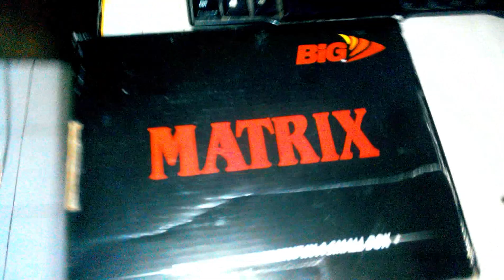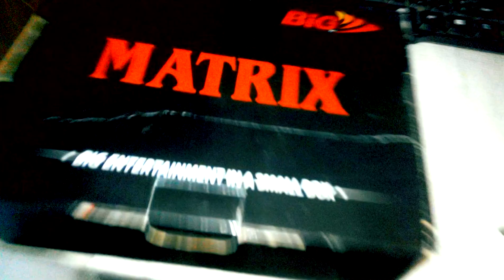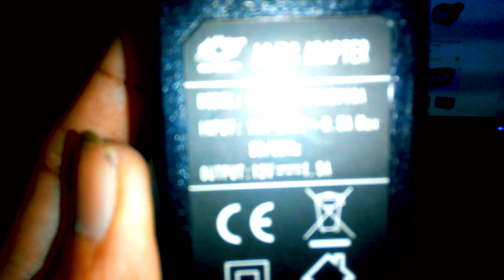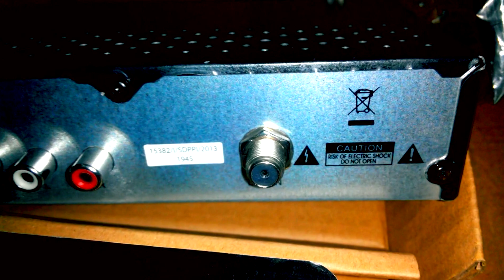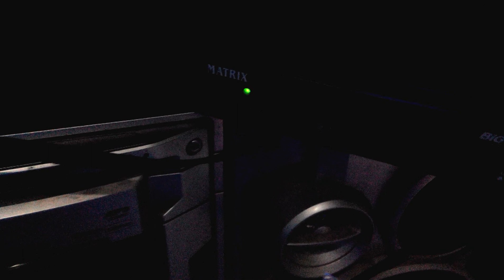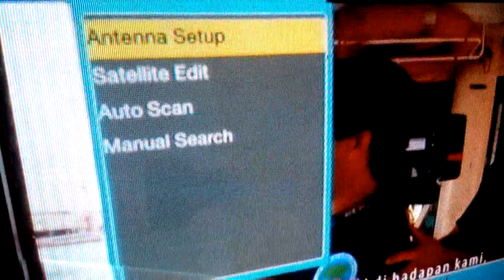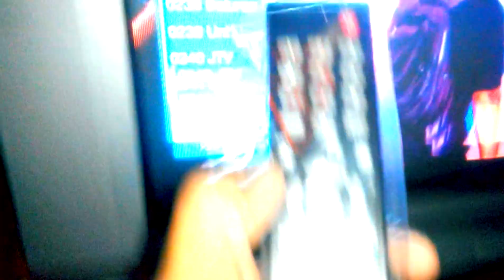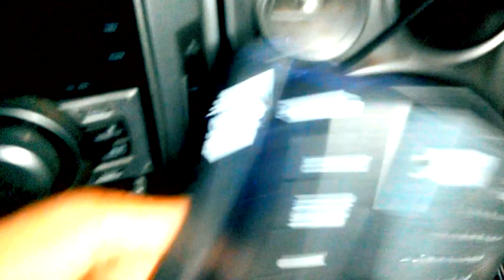Review Receiver Satelit Matrix Big TV FTA Mpeg 4 Murah Meriah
Berikut Review dari sebuah Receiver merek Matrix BIG TV FTA Mpeg 4.
Kelebihan : kecil,mungil,body besi kaleng,nge-press,enteng,mantab.Bisa All satelit,namun apabila di pakai dua satelit sekaligus (sepiring berdua)  tampaknya sulit meskipun sudah ada pengaturan LNB nya Diseq C 1 dan Diseqc 2.Jadi baru bisa satu satelit saja ,tinggal pilih palapa,telkom ,atau Asiasat ,tergantung perburuan satelit.Gambar SD(standar Definition) bening.
Kelebihan lain ,murah meriah,kecil-kecil cabe rawit.

Kekurangan :
No USB bingung mo upgrade nya,No cccam,No tanberg,No powervu,No autoroll,No wifi ,No HDMI,No bisskey facilities,tidak bisa tiket fly,Agak susah setting transpondernya jika pakai dua satelit,kalau satu satelit saja mudah.
Tuner kurang peka,pake Receiver Satelit merek lain Quantity sinyal bisa di atas 60 persen.Namun pakai Receiver ini,hanya 30-40 persen saja,padahal kondisi parabola posisinya tetap tidak berubah.Tidak disarankan tracking menggunakan Receiver satelit ini,nge-lock nya susah,tuner kurang peka.